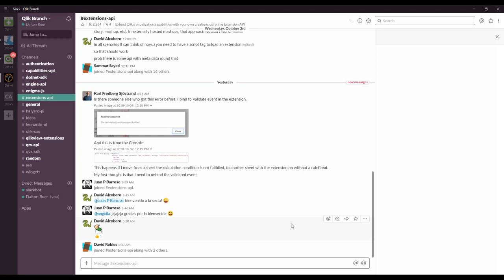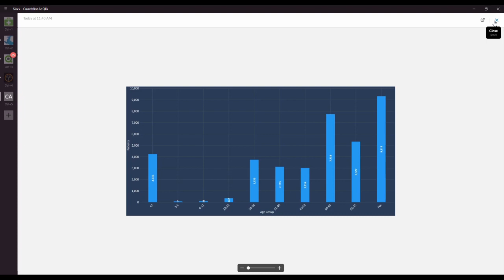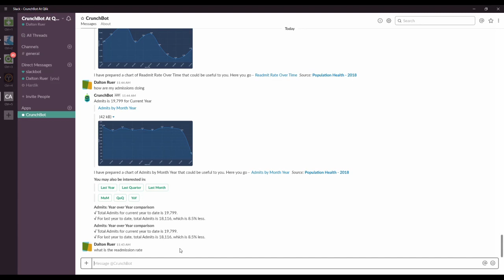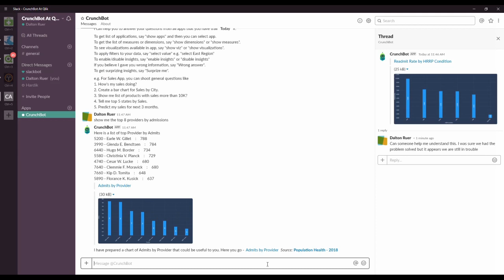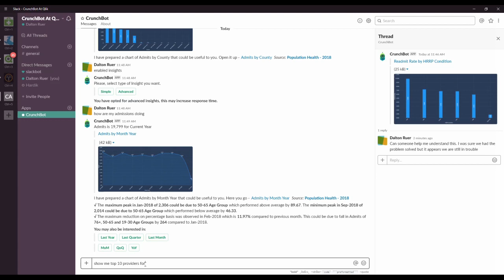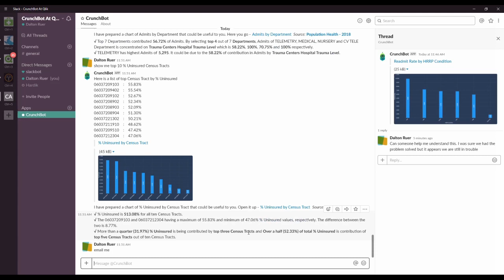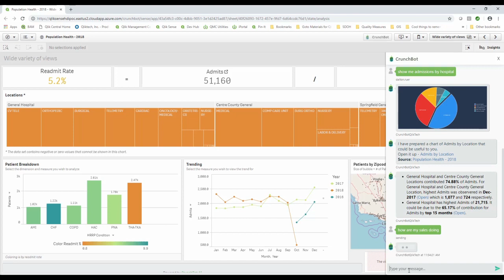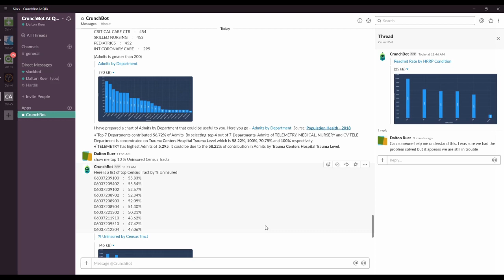Is Slack your analytics tool of choice?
Let's face it ... most people's perception of Slack is that it's for geeks, nerds and dorks to chat about code. But seriously if my job is to code and I can collaborate and get insights that help me complete my job then heck yeah it's an analytics tool. As to your job. If you believe your analytics have to come in the form of pretty pie charts you are probably missing the boat. Hopefully I challenge you with this 15 minute video to think broader about what "analytics" is and how your users can obtain their answers. Like skipping the front end visualizations all together and speaking to Crunchbot's AI NLG solution to get the insights needed to do their job.